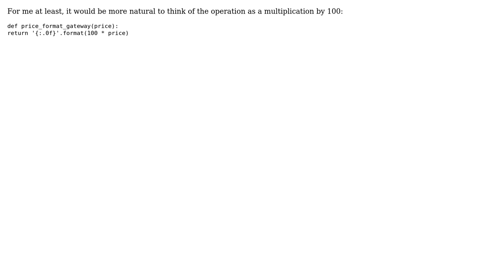Code Review: Convert float price to integer price without commas (2 Solutions!!)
Code Review: Convert float price to integer price without commas

With thanks & praise to God, and with thanks to the many people who have made this project possible! | Content (except music & images) licensed under CC BY-SA | Music | Images & others | With thanks to user Peilonrayz user Marcos Aguayo user Janne Karila user 200_success and the Stack Exchange Network Trademarks are property of their respective owners. You are responsible for your own actions.